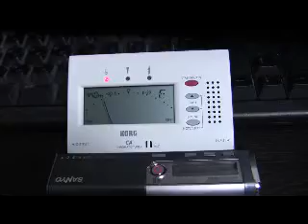【パンフルート演奏】音がずれまくりのドレミファソラシド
今まで吹いていた方法そのままにチューナーで確認してみると、こんなにずれていることが分かりました・・・(つД`)